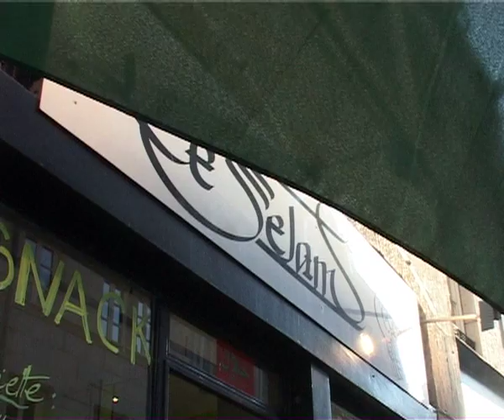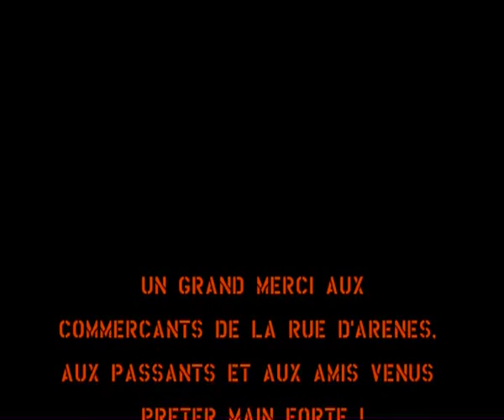Rue d'Arènes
Clip "Rue d'Arènes", réalisé par Philippe B. Tristan, en octobre 2011à Besançon. Productions du Capricorne remercie les commerçants de la rue d'Arènes et les passants pour leur participation, ainsi que tous les amis qui sont venus prêter main forte.
"Rue d'Arènes" est un morceau du CD "Transhumances", à paraître le 7 novembre 2001.